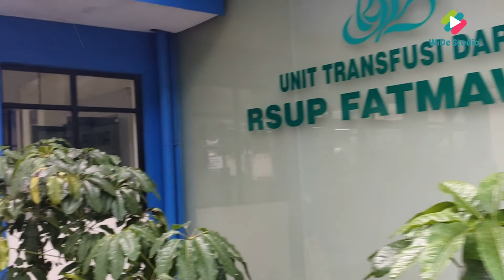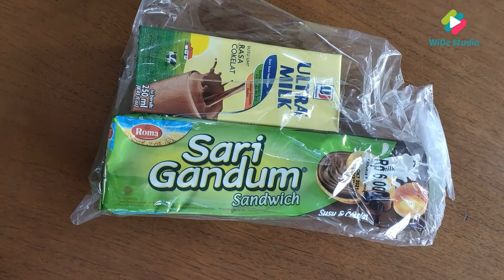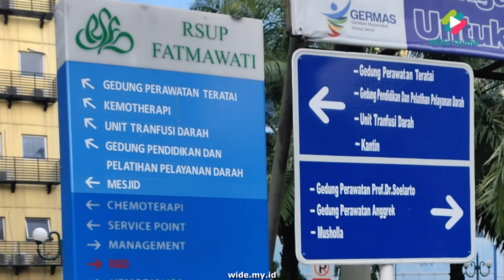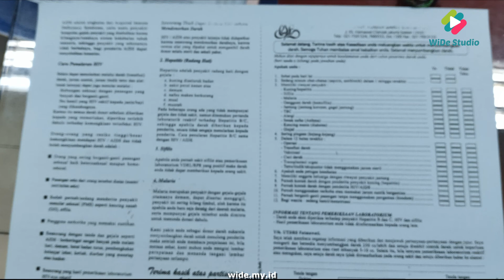Setetes Darah Anda Sangat Berarti: Pandemi COVID-19 Donor Darah Untuk Pasien Thalasemia Berkurang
Sekedar Obrolan Rakyat kali ini berkesempatan mengunjungi Unit Transfusi Darah RSUP Fatmawati di Jakarta Selatan.

Sejak Pandemi COVID-19 jumlah pendonor darah berkurang hingga 50%. Hal ini cukup merepotkan bagi mereka yang membutuhkan darah utamanya bagi pasien-pasien dalam kondisi darurat.

RSUP Fatmawati menjamin keamanan dan kenyamanan pendonor untuk datang mendonorkan darahnya. Unit Transfusi Darah di RSUP Fatmawati dapat diakses langsung melalui pintu belakang tanpa melalui ruang perawatan dan gedung utamaRSUP  di depan. Hal ini dapat mengurangi rasa takut dan khawatir warga yang ingin datang ke Unit Transfusi Darah RSUP Fatmawati untuk mendonorkan darahnya di masa pandemi ini.

Salah satu komunitas yang rutin membutuhkan donor darah adalah pasien Thalasemia. Mereka secara berkala harus menerima donor darah.

Setetes darah anda amat berarti bagi mereka yang membutuhkannya.
Ayo donor darah sekarang.

Story and Video Footage: wide.my.id